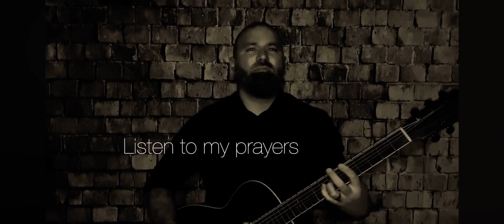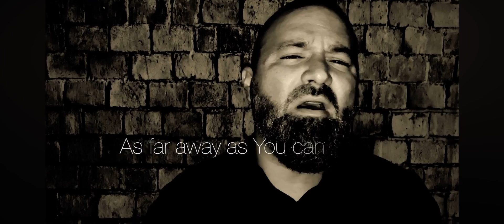Thee Experience (Stripped) Lyric Video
This is a video I put out a few years ago on another channel. I realized I had never posted it to this channel. I hope you enjoy it.